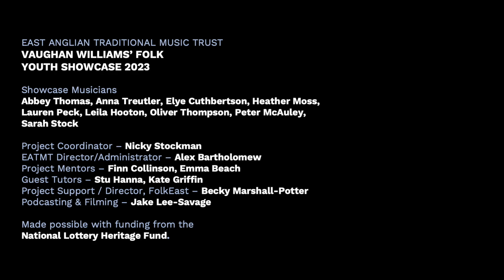03 • A Norfolk Collection (VWF Youth Showcase 2023 • AUDIO)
Audio taken from the Vaughan Williams’ Folk Showcase performance at the East Anglian Traditional Music Day 2023. This project brought together nine young artists aged 17-25 under the mentorship of Finn Collinson and Emma Beach, to discover and reimagine folk songs collected by Ralph Vaughan Williams in East Anglia. The culmination of a year-long project with group work and individual mentoring, the group performed memorable showcases at FolkEast and the East Anglian Traditional Music Day in 2023.

‘A Norfolk Collection’ was arranged by Leila Hooton, compiling extracts of various folk songs collected by Ralph Vaughan Williams in Norfolk, with spoken word written by Leila.

Musicians:
Abbey Thomas – mandolin
Heather Moss – flute
Lauren Peck – alto saxophone
Leila Hooton – lead vocals, flute
Oliver Thompson – whistle
Peter McAuley – guitar
Sarah Stock – guitar, backing vocals

With special guest performer
Cohen Braithwaite-Kilcoyne – melodeon

Audio recorded and edited by Jake Lee-Savage at EATMD 2023
Mastered by Finn Collinson

Photo by SJG Events Photography

Project Coordinator – Nicky Stockman
EATMT Director/Administrator – Alex Bartholomew
Project Mentors – Finn Collinson, Emma Beach
Guest Tutors – Stu Hanna, Kate Griffin
Project Support / Director, FolkEast – Becky Marshall-Potter
Podcasting & Filming – Jake Lee-Savage

Made possible with funding from the National Lottery Heritage Fund.

For more information on the Vaughan Williams’ Folk project, please